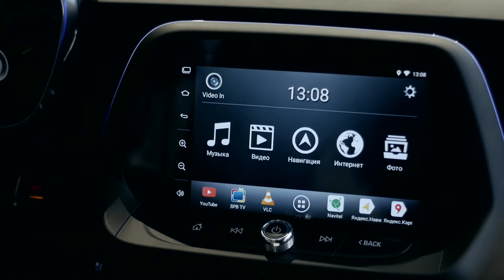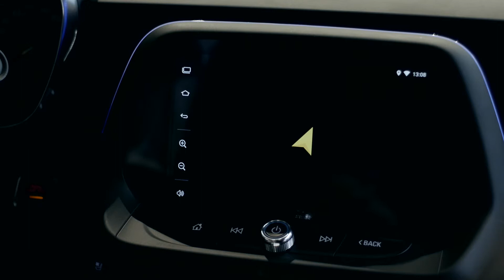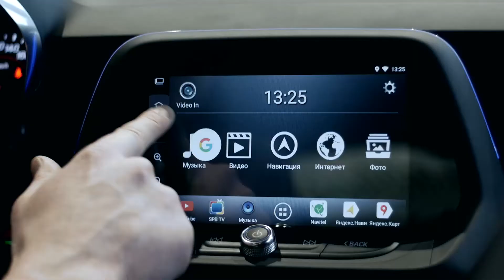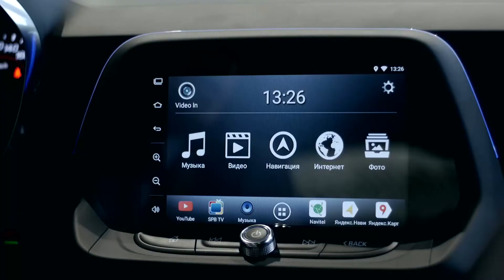Легендарный CHEVROLET CAMARO со штатной андроид-системой на борту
Теперь на оригинальном мониторе легендарного Chevrolet Camaro в новом кузове можно иметь любую навигационную программу (Яндекс-Навигатор с голосовым набором, Ситигид, Навител, IGO для Европы и т. д.) Можно в движении смотреть онлайн ТВ, пользоваться электронной почтой, скачивать любые приложения из Play Market и многое-многое другое! Все прелести современного планшетного компьютера теперь доступны для автомобилей Camaro.
P. S. Для подключения Андроид-системы AirTouch Performance используется технология Pin-to-Pin и оригинальные коннекторы; данный способ на 100% обеспечивает сохранность гарантии от официального дилера.